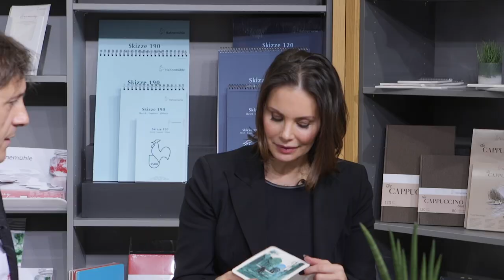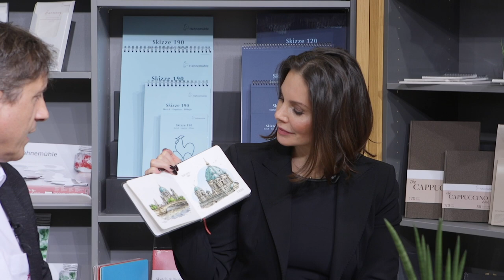Talk w/ Hermann Meyer, CEO da Vinci, Markus Baumgart, COO Schmincke, and Jan Wölfle, CEO Hahnemühle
After a fairly long break, we welcomed Hermann Meyer, CEO da Vinci, Markus Baumgart, COO Schmincke, and Jan Wölfle, CEO Hahnemühle, to a roundtable talk hosted by Dany Michalski right at Creativeworld in Frankfurt.
Find out more about how these three very successful brands made their way to Covid, what challenges they had to face, what topics they are currently focusing on, and how optimistic they are about the future of the creative market. Enjoy watching this very interesting interview of the CAA (Creative Art Alliance).